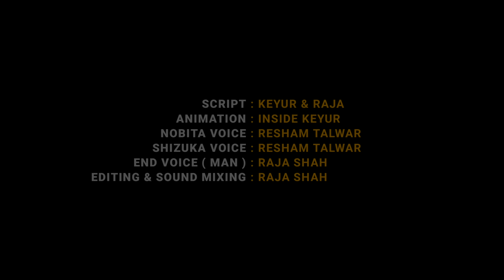The PROPOSAL went WRONG 😫 : An Indian Doraemon Parody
The Indian Doraemon Parody
SCRIPT : Raja Shah & Keyur
ANIMATION : @insidekeyur
NOBITA VOICE : @ReshamTalwar
SHIZUKA VOICE : Resham Talwar
END VOICE ( MAN ) : @RajaShah
EDITING & SOUND MIXING : Raja Shah

LINKS MENTIONED INSIDE THE VIDEO
Hindi Dubbing Artists :